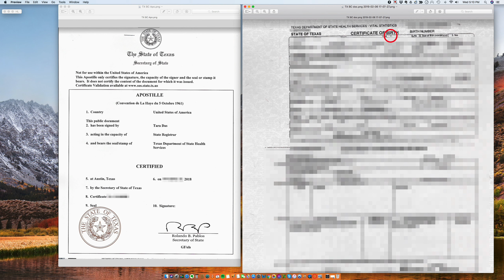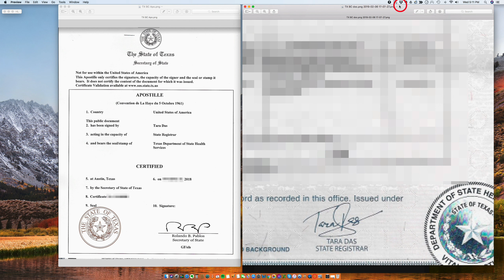Cómo se Apostilla un Acta de Nacimiento de Texas firmada por el State Registrar